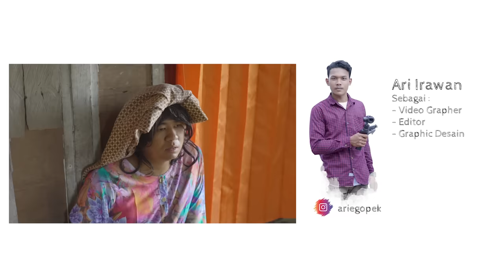MERLIN PINDAH RUMAH